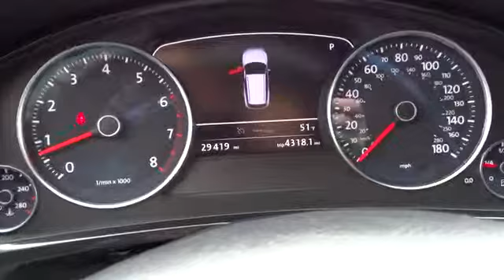2013 Volkswagen Touareg Reno, Carson City, Northern Nevada, Roseville, Sparks, NV DD008450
2013 Volkswagen Touareg 4DR VR6 SPORT - Stock#: DD008450P - VIN#: WVGEF9BP7DD008450